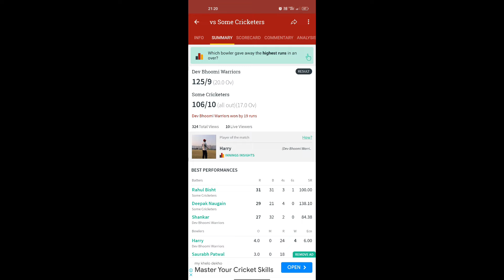Bahut Time बाद You tube में वापसी ll Cricket Match Noida Stadium ll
Editing➣ vn ap no watermark
keep supporting friends love you all 😊😊